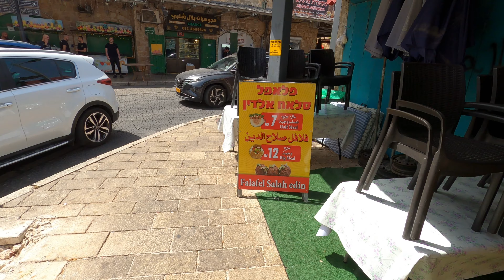[4K] Noise and Sounds of Old City Acre 🇮🇱 Звуки Cтарого города Акко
00:00 start video
00:01 Intro
02:22 Old Town
16:48 Fortress
27:56 Back in the Old Town
35:15 Old Bazaar
39:57 Sea Pier
44:31 Bye bye Acre